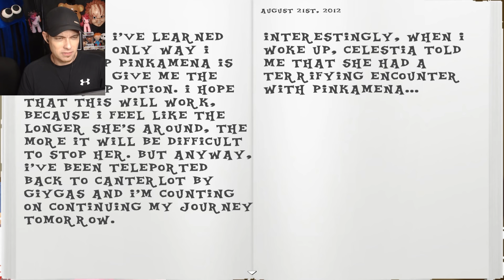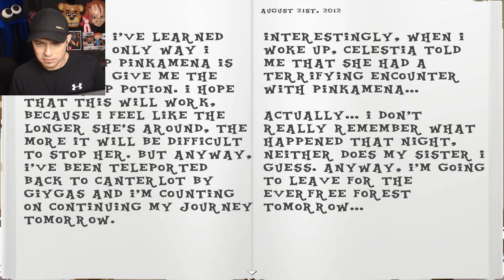My Little Pony | Pinkie Pie's Evil Twin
My little Pony Dreamy Rainbow

This is a awesome MLP scary story game.

Pinkie Pie , Rainbow Dash, and the rest of Equestria crew in this MY Little Pony RPG game .